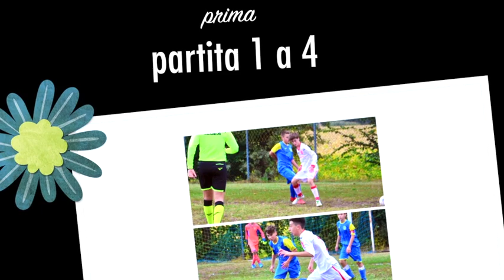FULGOR MASSANZAGO-REAL TREMIGNON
MASSANZAGO-TREMIGNON